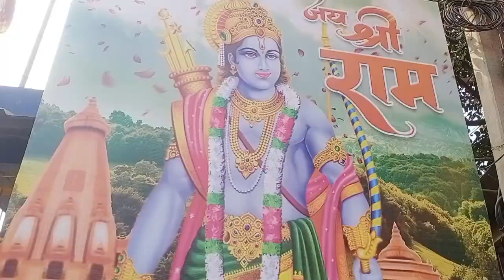22 January hu kaise enjoy kia#Ramlala pran pratishtha#blogs#sumann saha#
22 January hu kaise enjoy kia#Ramlala pran pratishtha#blogs#sumann saha#

hello doston aap sab kaise hain acche hain na ummid Karti hun Jahan bhi honge acche honge #